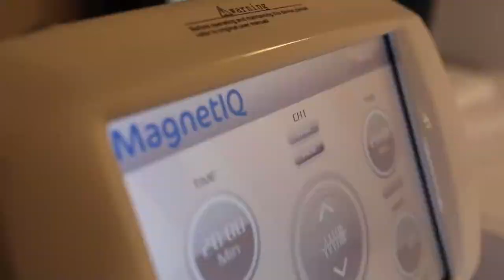Andreea Colțan Atelier | Salon Cosmetic în Craiova | Video | Promo | New Vision